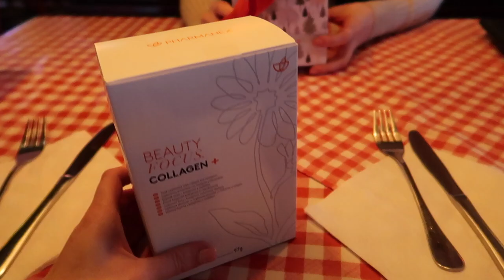MIERZYMY Z LILYSILK - NAJPIĘKNIEJSZE ŚWIĄTECZNE DEKORACJE - BĘDĄ NIESPODZIANKI?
Najpiękniejsze świąteczne dekoracje, mierzymy z LILYSILK i ...
Zapraszam do sprawdzenia nowego daily vloga.

‼️ UWAGA:
Kochani, z kodem COCO macie -12% na wszystkie produkty w sklepie LILYSILK.

‼️ Muzyka w filmie:
ES_Song: Morning Stretch
ES_Song: Disque Magique
ES_Song: Smooth Christms - Basixx